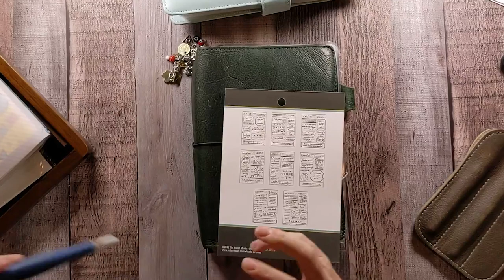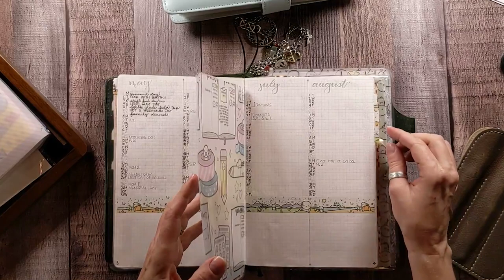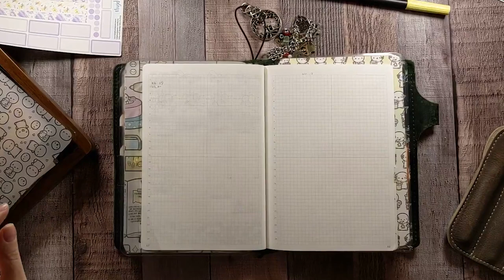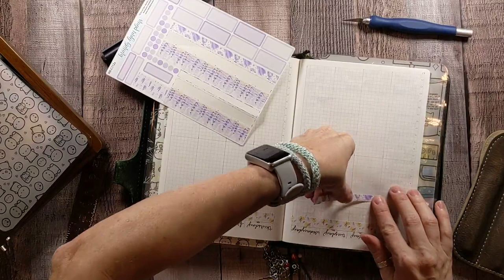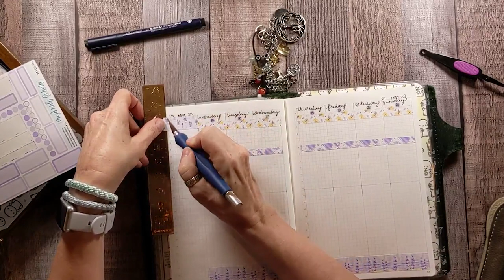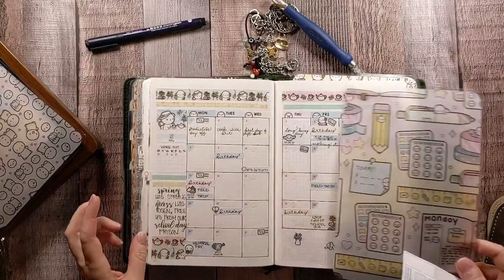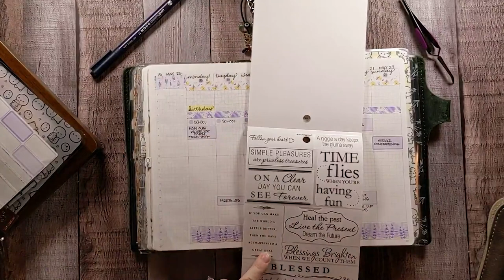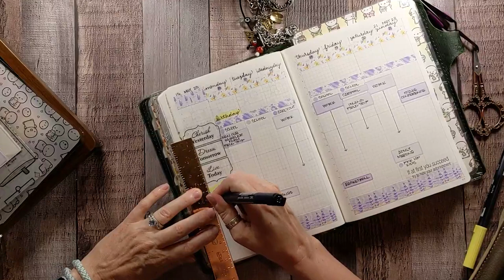Plan with me in my Bullet Journal for the 3rd week of May.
Can you believe we are already half way done with May?! We are almost half way into the year.

Planner Covers I love:
Travelers Notebook - https (Waypoint Sequoia & Quiet Tan)

Fountain Pen Ink Colors:
Diamine Solstice
Diamine Green Black in the Pilot Vanishing Point

Stickers/Vellum:
Sterling Ink
MandLynn Plans
The Coffee Monsterz Co Sticker Binder
Sticker Binder Sheet Protectors:

Washi Tape: Found in various locations.  Amazon, Michaels, JoAnn’s and Hobby Lobby
The Super Unique washis are from MandyLynn Plans and The Coffee Monsterz Co

Honorable Mentions:
My Chai Mix from Pinterest:
I use Stevia instead of Sugar.

Pens: Tombow Dual Brush Pens, Mono Drawing Pens and Fude mini brush pen (Soft Tip)

Base Colors For 2023 (**part of this month**):
#026 - Yellow Gold
#942 - Cappuccino**
#679 - Dark Plum
#623 - Purple Sage**
#177 - Dark Jade
#192 -  Asparagus**
#837 - Wine Red
#772 - Dusty Rose**
#947 - Burnt Sienna
#912 - Pale Cherry
N52 - Cool Gray 8

Some of my favorite YouTubers:
LindseyScribbles:  @lindseyscribbles
TheCoffeeMonsterzCo:  @TheCoffeeMonsterzCO
ChicSparrow:  @chicsparrow
SamPlans:  @Sam Plans
Daksina:  @Daksina
TheBadAssValkyrie:  @Amy Graham
Sterling Ink:  @Sterling Ink
Leni Plans: ​​ @Leni Plans
MandyLynn Plans:  @MandyLynnPlans